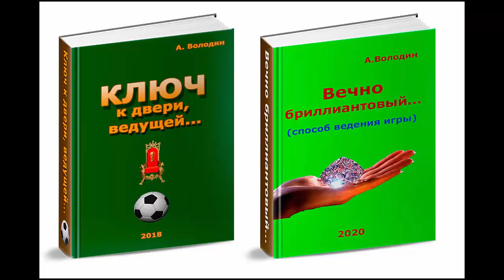Как овладеть ударным искусством?